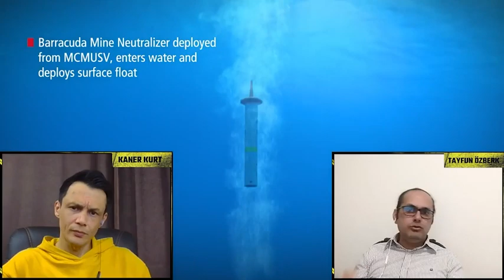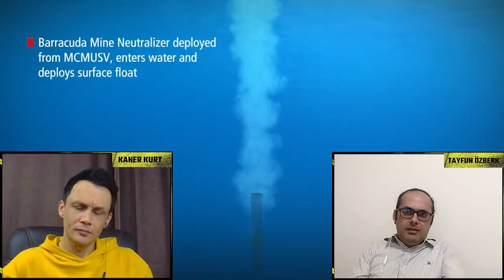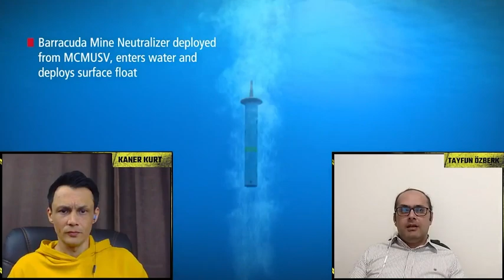UZMANLAR İLE SOHBETLER #48 TAYFUN ÖZBERK !! İSTANBUL BOĞAZINDAKİ DENİZ MAYINLARI , RUSYA VE UKRAYNA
Rus makamları 18 Mart’ta, Ukrayna’nın Odessa kenti açıklarında denize döktüğü 420 mayının Karadeniz’de sürüklenmeye başladığını açıklayarak Tuna Nehri’nin etkisiyle İstanbul Boğazı’na ulaşabileceği uyarısı yapmıştı. Aynı gün Türk Deniz Kuvvetleri Seyir Hidrografi ve Oşinografi Dairesi Başkanlığı da Karadeniz’deki Mayın tehlikesine karşı bir NAVTEX yayınlayıp dikkatli olunmasını istemişti.
Uyarıdan 8 gün sonra, dün 09.00 sıralarında Karadeniz’e açılan balıkçılar Garipçe açıklarında şüpheli bir cisimle karşılaşınca Sahil Güvenlik’e bildirdi. Deniz yoluyla 828 kilometre uzaklıktaki Odessa’dan geldiği ve mayın olduğu düşünülen cisim İstanbul’da alarma neden oldu. Boğaz Gemi geçişlerine kapatıldı, tüm gemilere uyarı geçildi. Deniz Kuvvetleri Komutanlığı’na bağlı 1 helikopter başka şüpheli cisimler olup olmadığını kontrol için bölge üzerinden alçak uçuş yaptı.
SAS KOMANDOLARI DEVREDE
SAS komandoları Poyrazköy’deki üslerinden bölgeye gitti. Erdek’te konuşlu mayın avlama gemilerinden biri de İstanbul Boğazı’na doğru yola çıktı. İstanbul Boğazı’nda transit geçişlerin durdurulduğu saatlerde vapurlar ve yolcu tekneleri çalışmaya devam etti. Saat 15.00’te Boğaz transit gemi geçişlerine açıldı.

00:00 Başlangıç
00:52 Deniz mayını nedir ? Türleri nelerdir ?
04:50 Taarruzi Mayınlama Nedir ?
06:05 Döküş Şekline Göre Mayınların Sınıflandırmaları
07:18 Mayın Tapasının Devreye Giriş Şekline Göre Sınıflandırmaları
08:04 Etki ile Devreye Giren Mayınlar
09:28 Basınçla Devreye Giren Mayınlar
12:04 Türkiye sularında mayınlar nerden geldi, kaç mayın bulundu?
12:43 Ruslar Navtex Yayınladı
14:11 Türkiye Samsundan Navtex Yayınladı
14:41 İlk Mayın Tespit Edildi
16:18 Rus İddialarının Aksayan Kısımları
16:45 Ukrayna Mayın Dökemez !!
17:59 Rus Donanmasının Faaliyetleri
18:46 Mayın Dökmek Hassas Bir İşlem Bir Amaca Hizmet Etmeli !!
19:53 Fırtına ile Mayınların Zincirleri Kopabilir mi ?
21:11 Nasıl Mayın Zincirleri Kopar Senaryoları
21:25 420 Tane Deniz Mayını !! Nereden Biliyorsun 420 Adet Olduğunu ?
22:46 Ukrayna Mayın Döktü mü ?
23:51 Rusya Navtex 'ten 1 Hafta Sonra Mayın !! Deniz Mayınlarının ! Haftada Sürüklenmesi İmkansız !!
25:01 Karadeniz Akıntı Haritası
26:06 Deniz Çıkan Mayın Yeniydi
26:36 Modern Mayınlar Zincirden Kurtulunca Deaktif Olması Gerek
27:50 Ukrayna 'nın Sessizliği Sinir Bozucu
28:21 Su üstü Giden ve Su altı Giden Deniz Mayınları
29:40 Yaşanan Duruma Türk Deniz Kuvvetlerinin Reaksiyonu
30:14 Ukrayna yada Rusya Kasıtlı Olarak Bu Deniz Mayınlarını Yönlendirmiş Olabilir mi ?
31:36 Ukrayna Boğazları Açtırmak İçin mi Kasıtlı Mayın Yönlendirdi ?
32:21 Türkiye 'nin Mayın Avlama Gemi Filosu
34:44 Rusya Kasıtlı Olarak Mayın Dökmüş ve Yönlendirmiş Olabilir mi ?
36:24 Türk Deniz Kuvvetlerinin Teknik Yeterliliği ve Kabiliyetleri

s400 türkiye,
çok namlulu roketatar,
kaplan füzesi,
trg 300 kaplan,
patriot türkiye,
hisar u,
hisar hava savunma sistemi,
hisar a,
hisar o,
stinger,
porsav,
yunan spiker,
hisar u,
ufuk gemisi,
kktc,
yunan spiker,
yunan basınında türkiye,
gezgin füzesi,
akıncı iha,
atak 2,
tfx,
yunan medyası,
tf 2000 destroyer,
hürjet,
yunan basını,
tf 2000,
hürjet vs f16,
mete yarar,
libya,
libya'da son durum,
tsk libya,
akıncı,
tfx savaş uçağı,
tiha akıncı,
akinci iha,
iran amerika son durum,
savunma sanayi,
göksungur,
akıncı tiha,
aselsan,
yunanistan,
doğu akdeniz,
tsk,
yunan basini,
hava soj,
tcg ufuk,
türkiye libya,
yunan,
atak helikopter,
gezgin,
yunanistan türkiye,
akıncı siha,
i sınıfı fırkateyn,
tcg anadolu,
akinci,
akıncı iha özellikleri,
libya tsk,
libya haritası,
bayraktar satcom,
bayraktar tb2s,
libya türk askeri,
bayraktar tb3,
ismail demir,
hulusi akar,
recep tayyip erdoğan,
cem gürdeniz,
cihat yaycı,
hakan kılıç,
savunma sanayi dergilik,
savunma sanayi,
IDEF2021,
IDEF21,
IDEF,
TEKNOFEST2021,
TEKNOFEST,